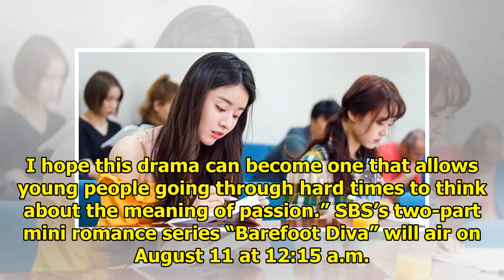Kenta And Kim Sang Gyun Attend First Script Reading For Upcoming Web Drama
The cast of “Barefoot Diva” (working title) recently held their first script reading! Last month, SB...